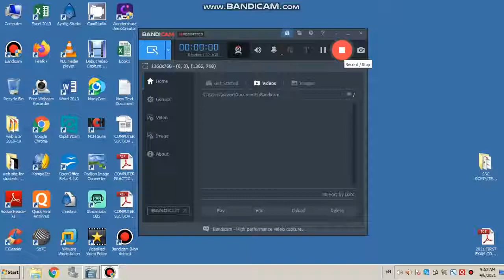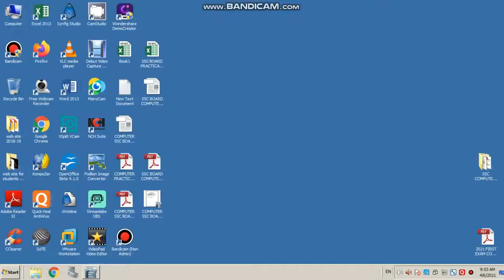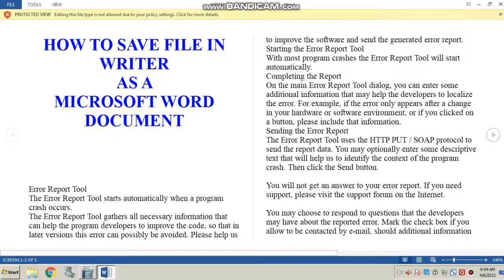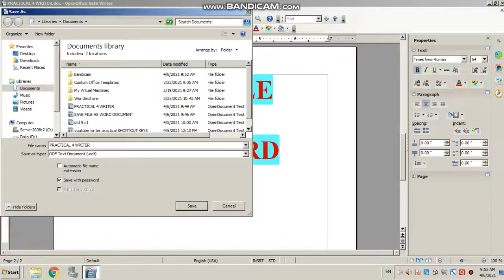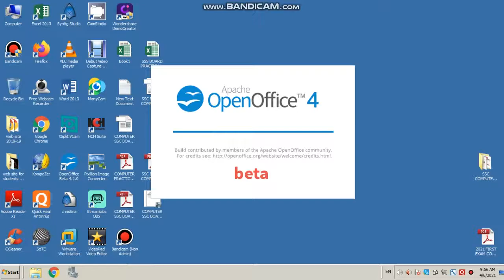gseb computer study by ketanbhai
writer practical  5 video upload frequently for gujarati standard
writer file save as a ms word
file save with password